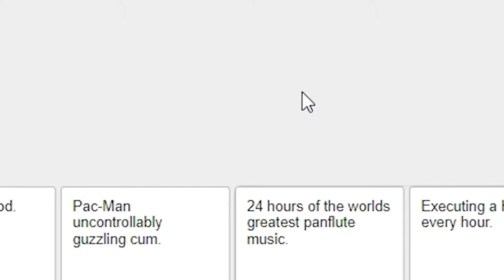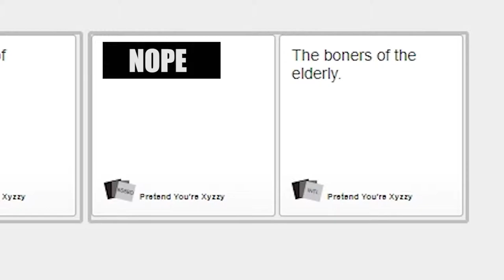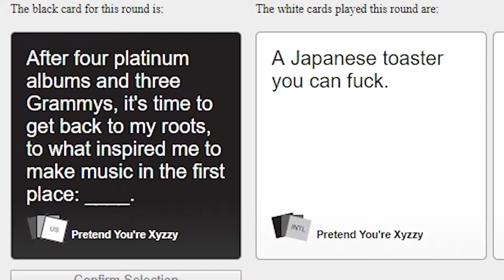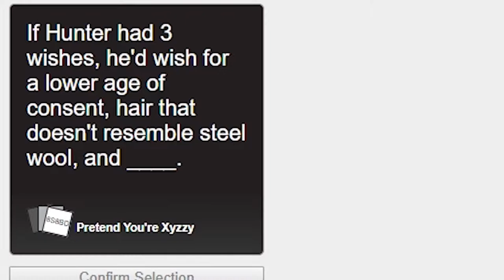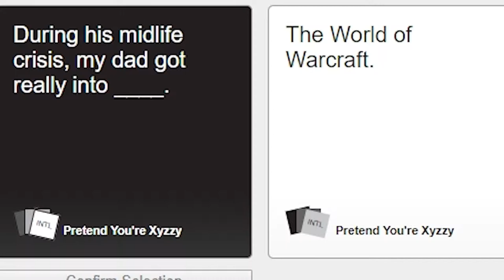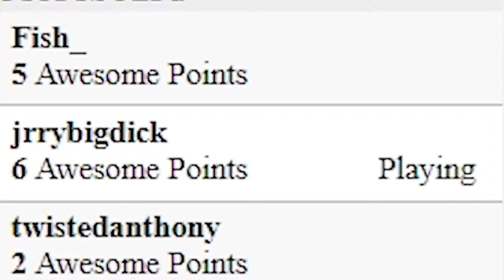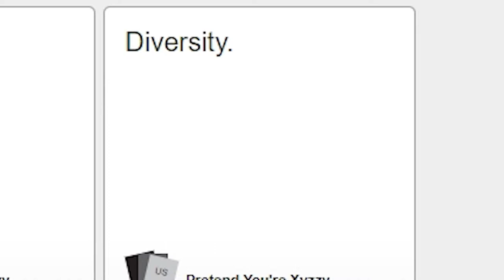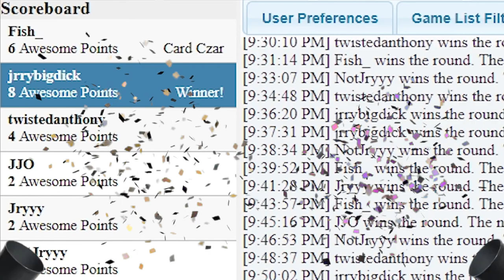OH THE HUMANITY! - Cards Against Humanity